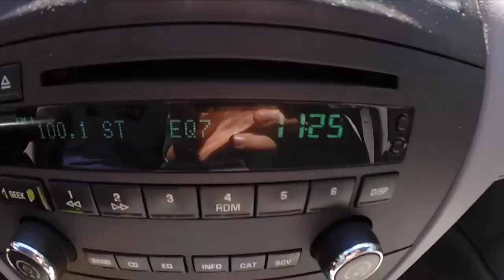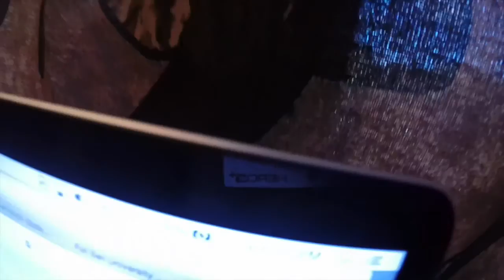IM FAT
Vine @Jwdipper
Kik me: Jwdipper1
Skype: Jbw694